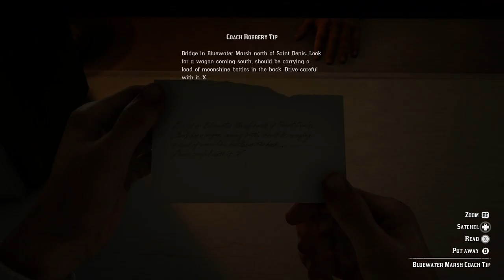Let's Play Red Dead Redemption 2 | Part 40 - The Mercies Of Knowledge | Blind Gameplay Walkthrough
In Part 40 of this blind Red Dead Redemption 2 gameplay walkthrough on the Xbox One X we meet a guy in a bar.

Red Dead Redemption 2 was released for PlayStation 4 and Xbox One on October 26, 2018. It was universally acclaimed by critics, who praised the story, open world, and considerable level of detail. According to review aggregator Metacritic, the game ranks as the second- and third-highest-rated title on the Xbox One and PlayStation 4, respectively, tied with several other games, including Rockstar's Grand Theft Auto IV.

The game brings back and deeply refines mechanics from the previous game, such as the combat, gunplay, honor system and more. It also has many new features, including duel-wielding and swimming.

Red Dead Redemption 2 features item degredation, with equipment such as weapons requiring cleaning and oiling. The player can visit a barber to change hairstyles, however, styles are only available to players depending on how much hair their character has, with hair growing realistically thoughout the title over time. Arthur can also gain or lose weight depending on how much he eats, a feature absent from Rockstar's games since Grand Theft Auto: San Andreas. Characters have different sets of clothes for different weather conditions and also have to regularly eat and bathe. Some actions that were once more automatic have been greatly expanded upon in detail, including skinning a kill and examining objects.